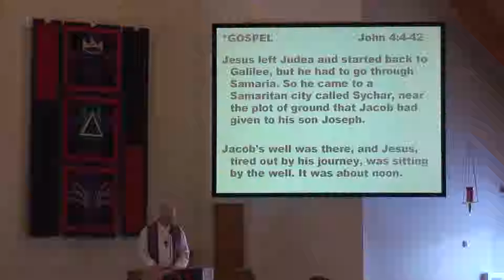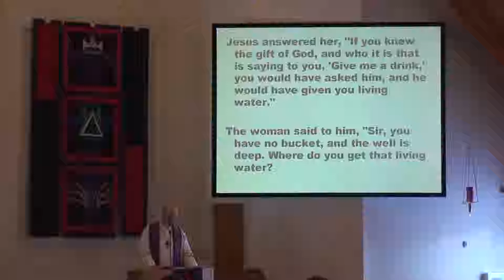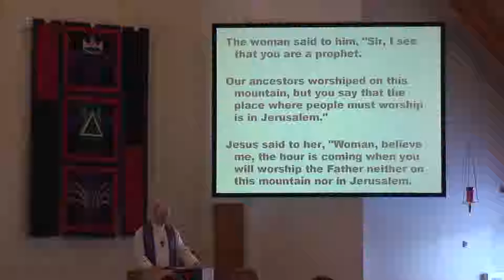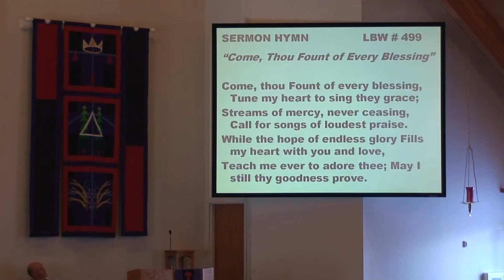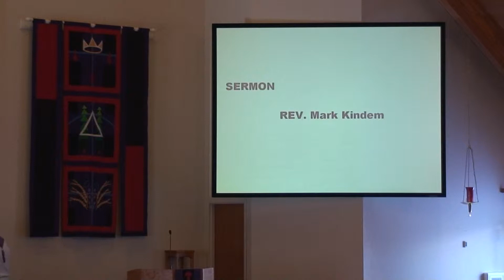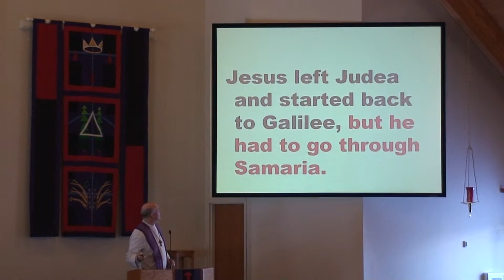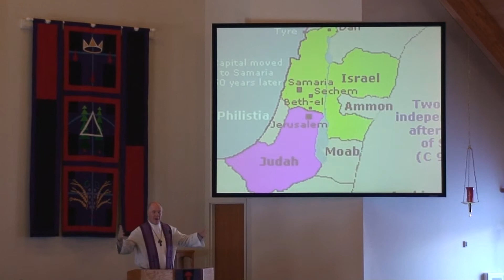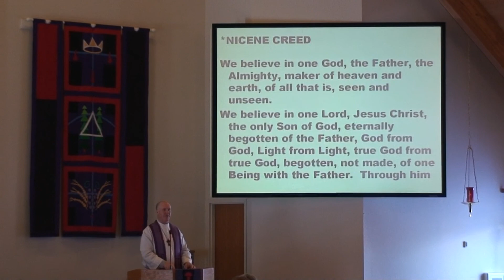Bethel Lutheran Worship_3/23/14_Gospel & Sermon